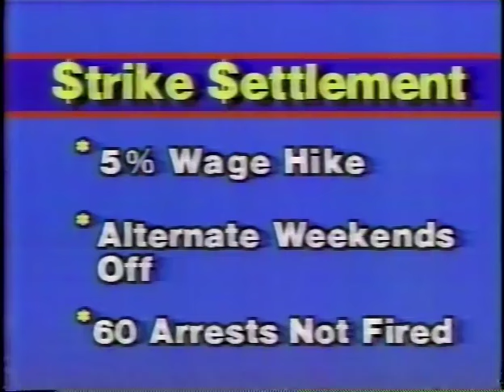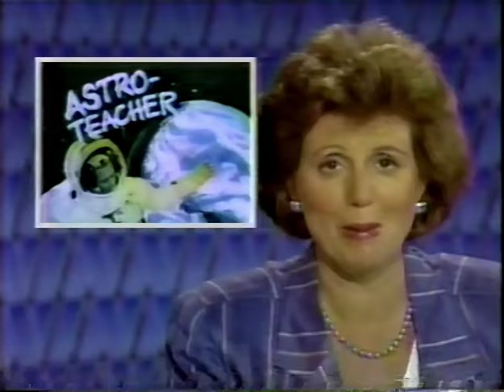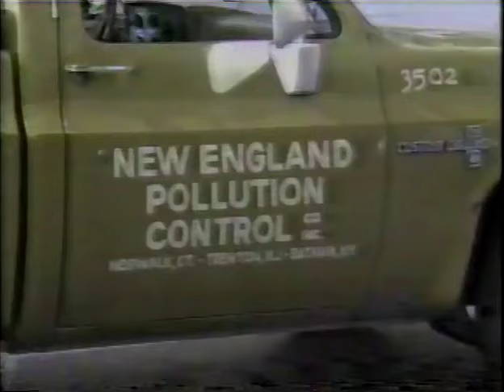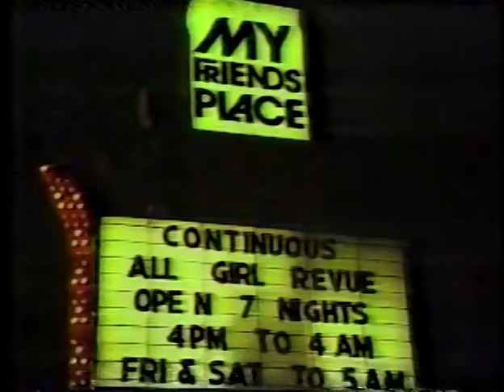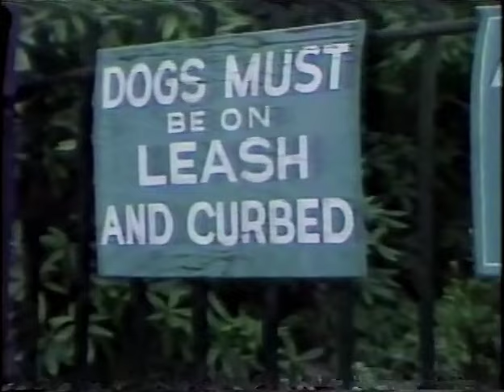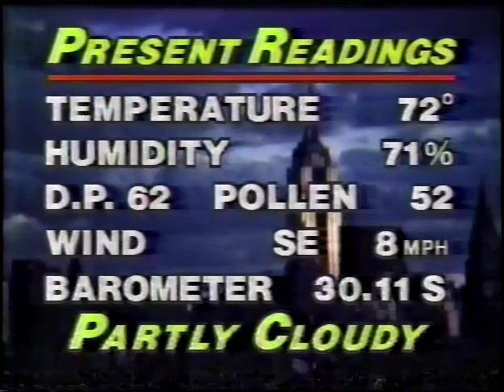WPIX INN News (August 27, 1984)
This expanded edition of the INN news, which includes 15 extra minutes of local NYC-area content features Steve Bosh and Christy Ferer at the desk. Reports include a convention of workers for an ongoing hospital strike at Madison Square Garden, President Reagan's announcement for a teacher to participate in an ongoing Space Shuttle Mission (we all know what happened), the 40th President's plan to improve educational performance including a comparison between Reagan and Presidential candidate Walter Mondale's policies, Vice President George Bush's latest appearance featuring a young Bill O'Reilly reporting, a leak from a Metro North train with a chemical that can cause cancer, a Long Island man charged with child abuse, the INN Focus about women on death row, three people charged for arguing a man to death, homeless shelters, the search for Archie, a dog belonging to NYC Mayor Ed Koch's chef, meteorologist Bob Harris forecast, Jerry Girard's sports report including MLB scores and highlights and Saratoga horse racing results, and Jeffrey Lyons review of the movie Sheena. Among the commercials featured include spots for Randazzo's Italian restaurant, Brim coffee, Tempo antacid, HARTZcare, Rose's Lime Juice, the Remington Micro Screen, Rioplan Plus, AAMCO, Anchor Savings Bank, and a promo for the Yankees taking on the Athletics featuring a Bruce Springsteen song playing in the background.